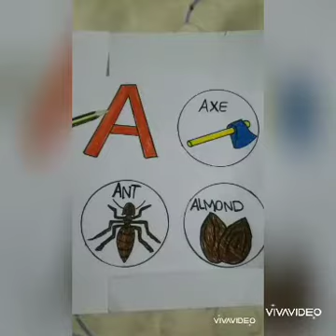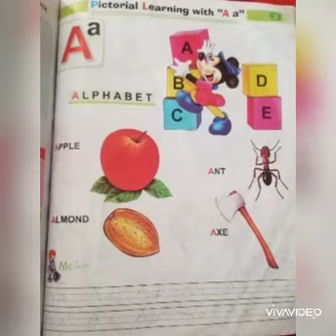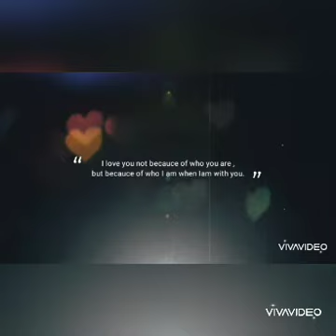Class nursery/English/ smart series/letter A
Video from Pioneer